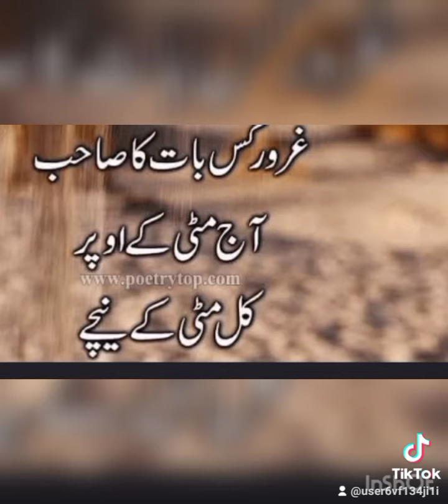surah nisa urdu translation